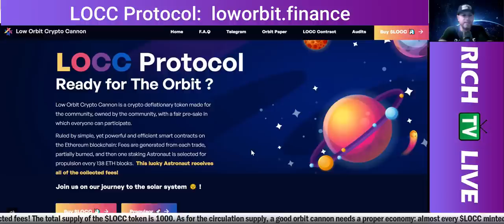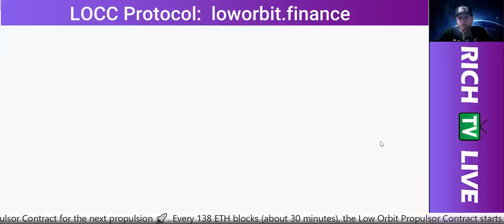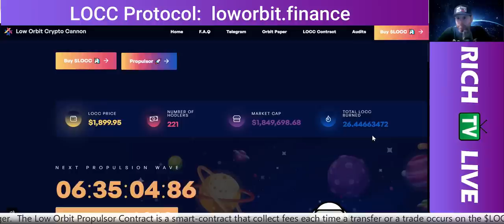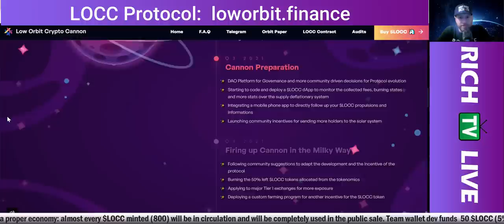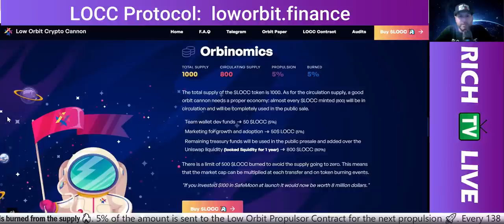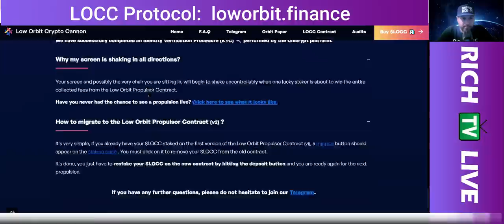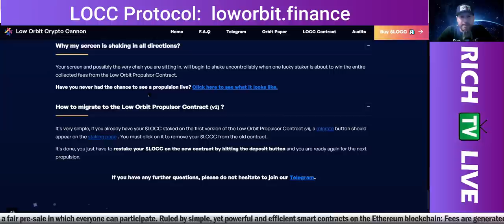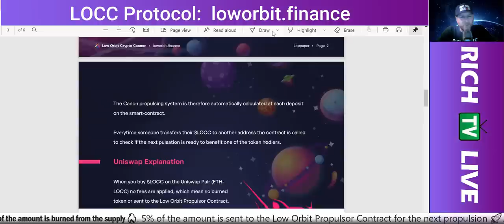Low Orbit Crypto Cannon Protocol * LOCC Token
Low Orbit Crypto Cannon Protocol * LOCC Token - RICH TV LIVE - May 15, 2021 - Welcome to the Low Orbit Crypto Cannon Protocol, join us on our journey to the solar
system.
We employ such simple functions, strong and powerful: Each time a transfer occurs
on the $LOCC token, over Uniswap or any buy/sell occuring on the ERC-20 asset:
- 5% of the amount is burned from the supply.
- 5% sent to the Low Orbit Propulsor Contract for pulsation.
The pulsation engine then starts to power up and load with the tokens collected from
the pulsation fees, ready to get one of our hodler in the next Orbit Pulsation Session.
Approximately every 30 minutes (~138 eth blocks as 1 eth block occurs every 13
seconds): One of the hodler in the Low Orbit Propulsor Staking Contract receive the
entire fees generated from the current pulsation wave.

The Low Orbit Propulsor Contract is a contract that receives the fees from the
pulsations fees each time a transfer occurs on the $LOCC token.
Any hodlers of a minimum of 0.5 $LOCC can deposit/withdraw on the contract
without any condition to join the preparation of the next pulsation wave.
Everytime that 138 blocks passed on the Ethereum network and that a transfer
transaction occurred: The contract auto-select one of the holders that staked at
least 0.5$ LOCC in the Pulsation Contract and transfer him the whole amount of fees
generated, therefore: sending the winner in Orbit.

RICH TV LIVE INC. company profiles and other investor relations materials, publications or presentations, including web content, are based on data obtained from sources we believe to be reliable but are not guaranteed as to accuracy and are not purported to be complete. As such, the information should not be construed as advice designed to meet the particular investment needs of any investor. Any opinions expressed in RICH TV LIVE reports company profiles or other investor relations materials and presentations are subject to change. RICH TV LIVE INC. sponsored $1,500 USD for digital video services.